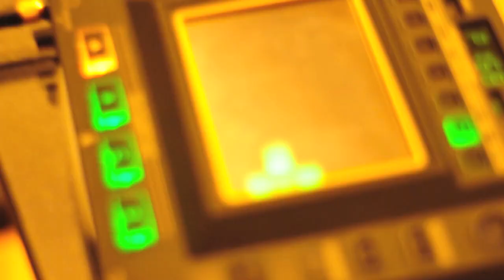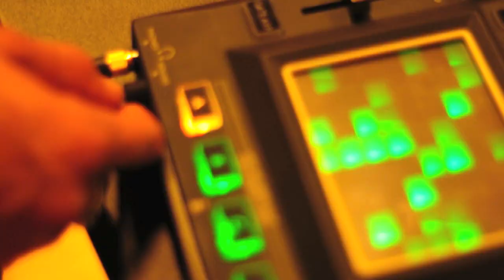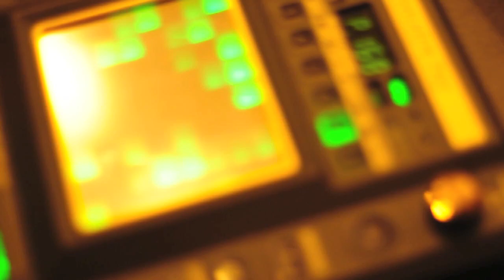Charles Fullwood- "Untitled"- DOC Living Room Sessions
Episode 2

Charles Fullwood- Music
Nima Zahedi - Photography
Troy Tomasello- Audio